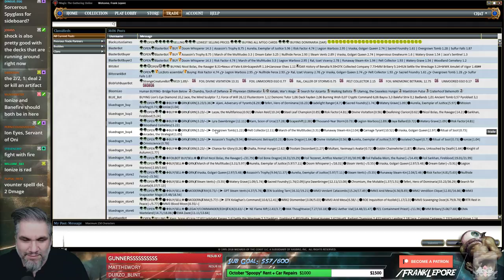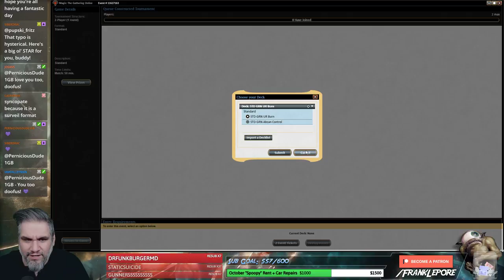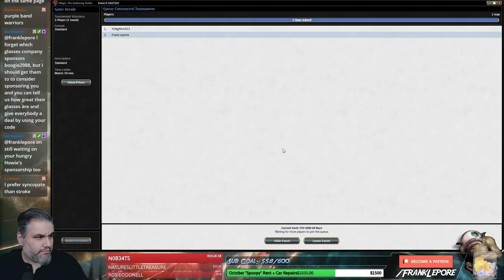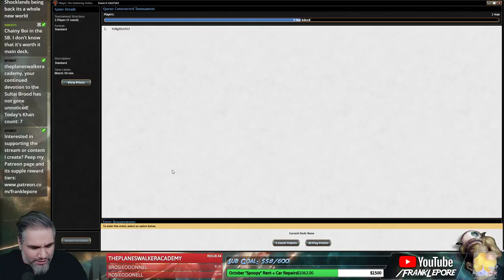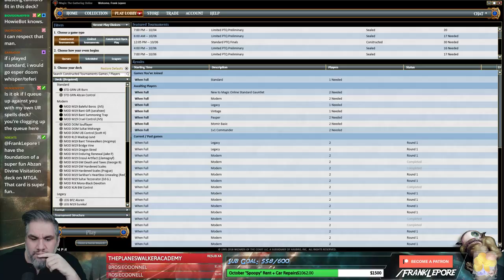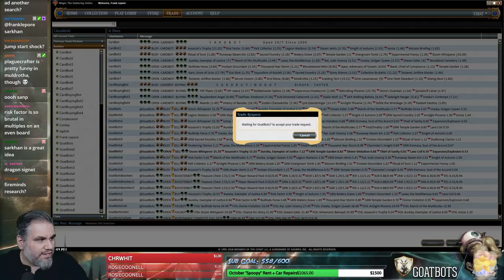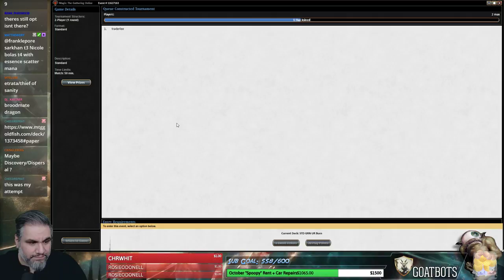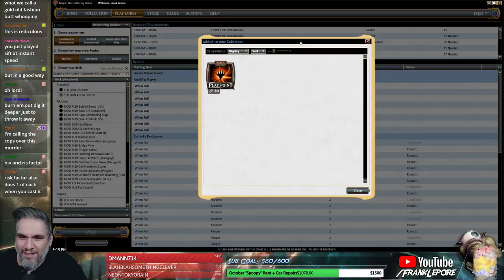(Magic Online) Standard Leporatory: Grixis Burn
Final Decklist:
2 Inescapable Blaze
4 Dragonskull Summit
2 Drowned Catacomb
2 Essence Scatter
1 Search for Azcanta
4 Lightning Strike
3 Chemister's Insight
2 Niv-Mizzet, Parun
2 Ral, Izzet Viceroy
3 Risk Factor
4 Sulfur Falls
4 Steam Vents
3 Shock
4 Mountain
3 Island
4 Watery Grave
4 Ionize
2 Syncopate
3 Nicol Bolas, the Ravager
2 The Eldest Reborn
2 Sarkhan, Fireblood

Sideboard
3 Negate
3 Blink of an Eye
3 Fiery Cannonade
1 Shock
1 Inescapable Blaze
2 Banefire
2 Sorcerous Spyglass